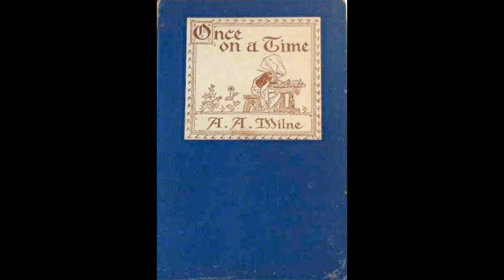Once On A Time Chapter 1